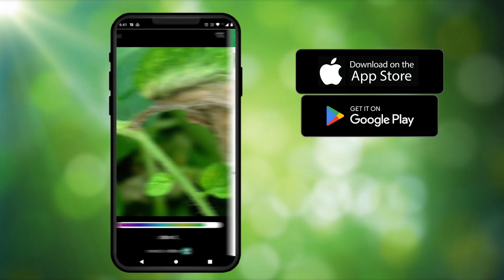Syngenta Crop Doctor - Odia | କ୍ରପ ଡ଼କ୍ଟର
Syngenta Crop Doctor is a new offering in Syngenta's Cropwise Grower application. Using Crop Doctor, farmers can click a photo and find out what pests and diseases are affecting their crops and what is the right solution to deal with it.
ସିଂଜେଣ୍ଟା କ୍ରପ୍ ଡକ୍ଟର ସିଂଜେଣ୍ଟା କ୍ରପୱାଇଜ୍ ଗ୍ରୋଅର ଆପ୍ଲିକେସନରେ ଏକ ନୂତନ ଅଫର୍ | କ୍ରପ୍ ଡକ୍ଟର ବ୍ୟବହାର କରି କୃଷକମାନେ ଏକ ଫଟୋ କ୍ଲିକ୍ କରିପାରିବେ ଏବଂ ଜାଣିପାରିବେ କେଉଁ କୀଟ ଏବଂ ରୋଗ ସେମାନଙ୍କ ଫସଲ ଉପରେ ପ୍ରଭାବ ପକାଉଛି ଏବଂ ଏହାର ମୁକାବିଲା ପାଇଁ ସଠିକ୍ ସମାଧାନ କ’ଣ ଅଟେ |